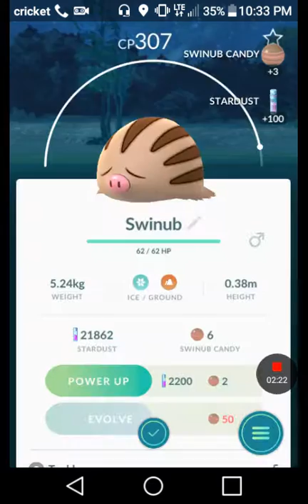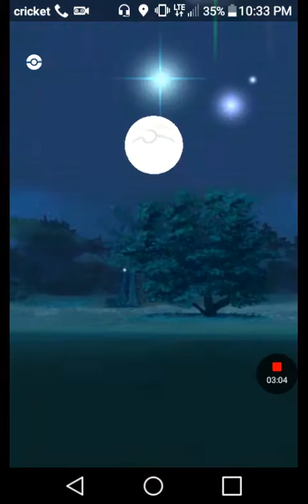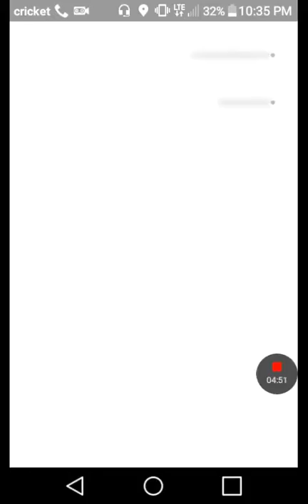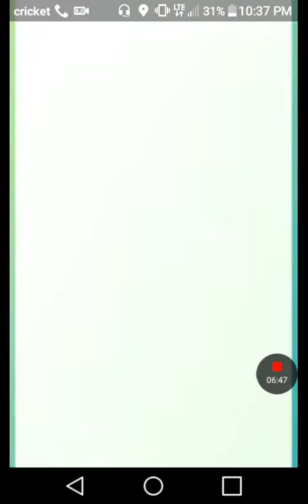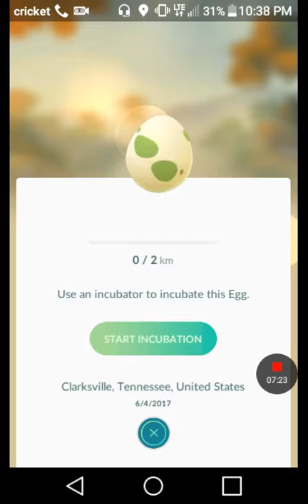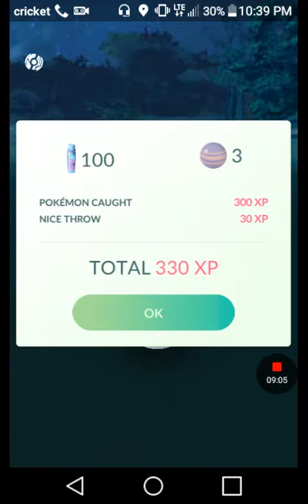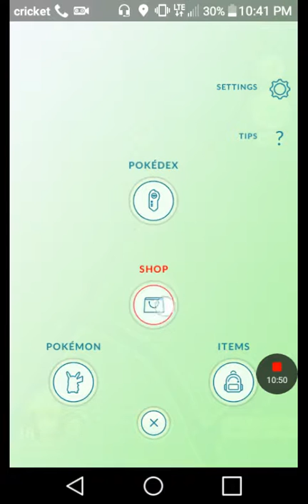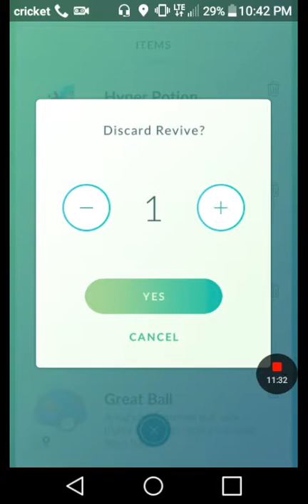Pokemon go ep.2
Working on my channel